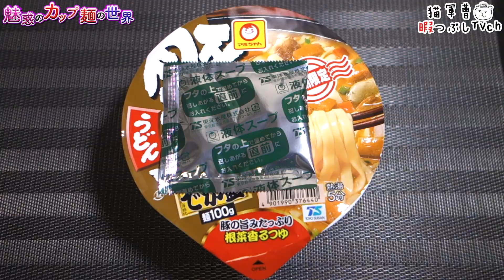あじわい豚汁うどん でか盛【魅惑のカップ麺の世界3689杯】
冬といえば豚汁ですな🐷

あじわい豚汁うどん でか盛

2023年12月4日発売

5：至福
4・4.5：美味
3.5：イイね👍
3：普通
2・2.5：うーん…
1.5：( ´_ゝ`)ｽﾝ
1：😡😡😡

BGM/SE
DOVA-SYNDROME